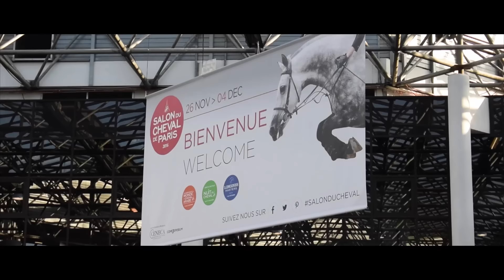Salon du Cheval 2016 : Longines, boutiques..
↓ Déroule la barre d'info c'est important ↓

Coucou les cavalier(e)s!
On se retrouve avec la vidéo sur le salon. Nous y sommes allées le 3 décembre avec deux copines : Agathe blonde et malade, Jo brune et son petit cadeau du salon. C'était vraiment une super journee entre Longiness, grands cavaliers, shetlands, copines, boutiques, et rencontre abonnées.. :)

Nous ferons surement une vidéo Haul/Achats du Salon+Cadeaux de Noël, comme vous nous l'avez demandé sur Insta mais face caméra (vous avez dit que vous préfériez) :)

Merci à nos parents de nous avoir accompagné et d'avoir attendu.. :) Et merci à Agathe et Jo de nous avoir supporter ahaa Love
En esperant que la vidéo vous a plu!
Des Bécots
Lou & Marg

Ce n'est pas nous qui monétisons nos vidéos, ce sont les titulaires des musiques qui les monétisent. Nous ne touchons aucun argent sur les diffusions de nos vidéos :)

❀ Qui sommes-nous ?

Louise - dit Lou
16 ans
J'ai mon galop 6
Je ne possède pas mon propre cheval
Demi-pension sur Reggae Song

Margot - dit Marg
16 ans
J'ai également mon galop 6
Je ne possède pas de cheval
Demi Pension sur Contendra

❀ Vidéos filmées avec un Nikon D3300 avec objectif 55-200; 70-300 et 18-55 - Canon EOS 700D - GoPro hero 3 White